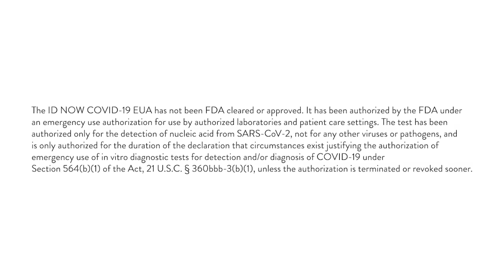ID NOW Is A Complete Game Changer For Testing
GoHealth Urgent Care CEO Todd Latz has seen it firsthand. He knows the difference portable, rapid molecular testing with ID NOW can make. Not for just one patient, but maybe for thousands. With the immediacy of results in minutes, his clinic was able to show a patient he was positive for novel coronavirus (COVID-19), stopping him from keeping a scheduled flight and potentially saving thousands from the continued spread of the pandemic.